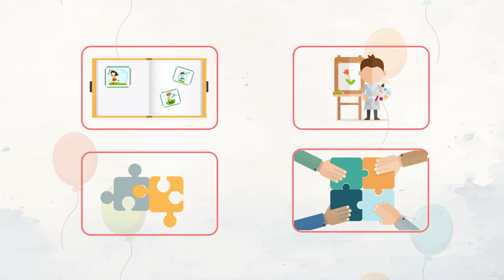موشن جرافيك - إعلان روضة أطفال ( روضة البراعم )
فيديو خاص ببدء العام الدراسي الجديد في روضة براعم لجنة التنمية الاجتماعية بالبكيرية

لطلبات التصميم :::
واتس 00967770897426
 انستقرام :::
انفوجرافيك تعليم افتر افكت دروس الموشن جرافيك درس انفوجرافيك مونتاج
روضة حضانة مدرسة انفوجرافيك رسوم متحركة العاب اناشيد اطفال طيور الجنة